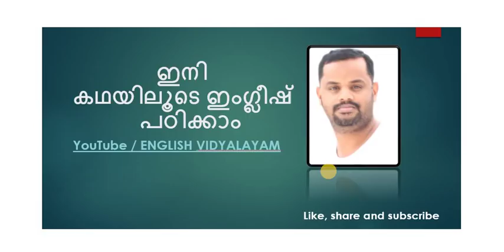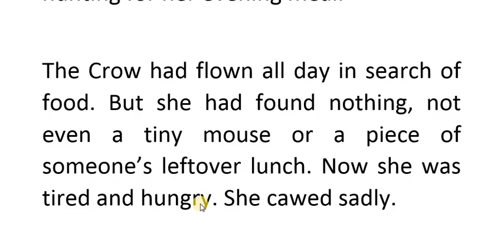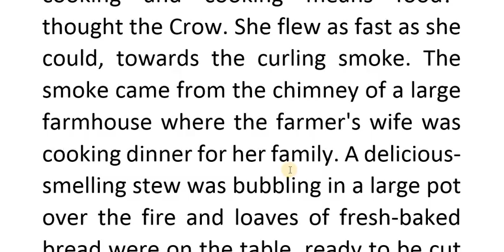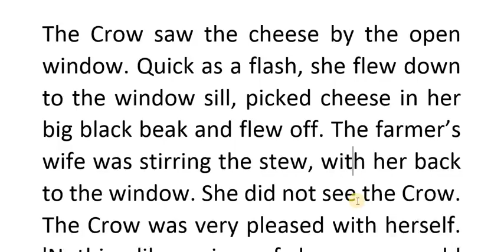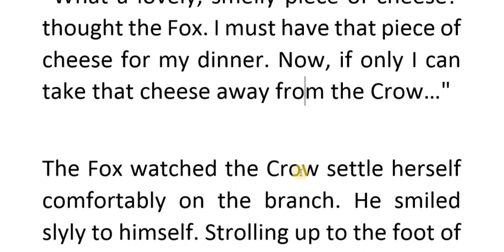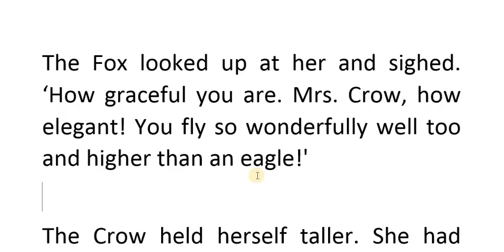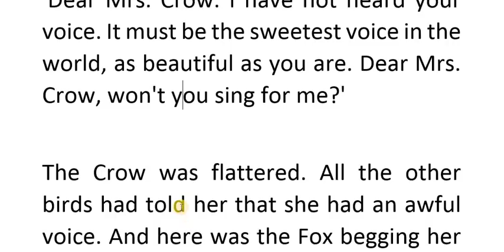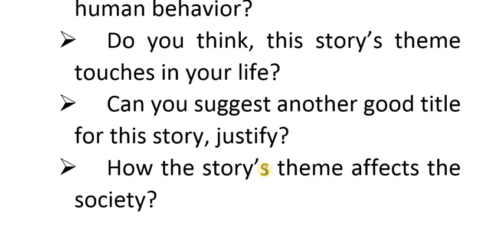Spoken english malayalam (കഥയിലൂടെ ഇംഗ്ലീഷ് പഠിക്കാം) Part 11